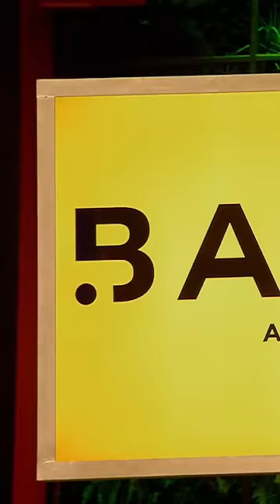Pitcher के Innovative Mind से Impress हुए Sharks | Pitcher Moment